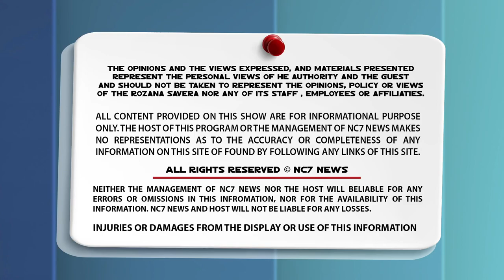ਲਧਿਆਣਾ ‘ਚ ਟਰਾਂਸਪੋਟਰਾਂ ਤੇ ਆਰ.ਟੀ.ਓ. ਮੈਂਡਮ ਦਾ ਪੈ ਗਿਆ ਪੰਗਾਂ,